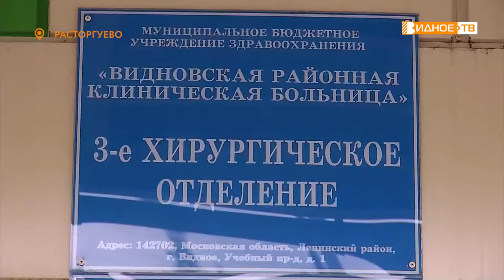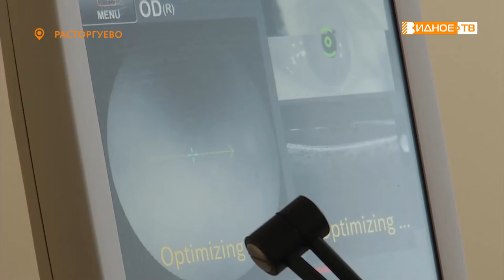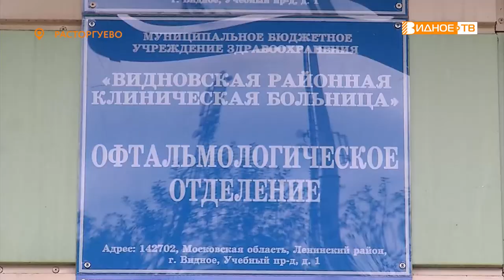ЛЕЧЕНИЕ С КОМФОРТОМ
После косметического ремонта возобновили работу 3-е хирургическое и офтальмологическое отделения Видновской районной больницы. Олеся Попова побывала в лечебном учреждении и расскажет подробно.